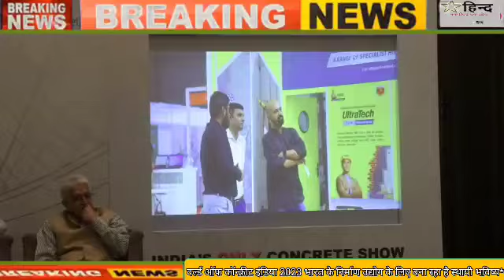वर्ल्ड ऑफ कॉन्क्रीट इंडिया 2023 भारत के निर्माण उद्योग के लिए बना रहा है स्थायी भविष्य*